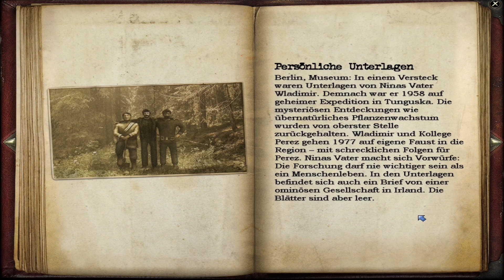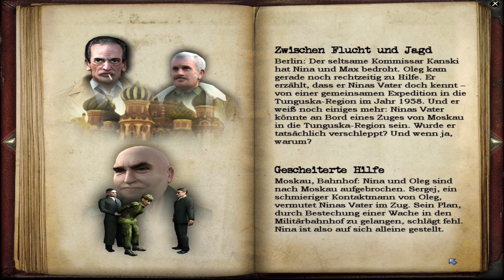Let's Play: Geheimakte Tunguska #06 - Die Träume eines Bauarbeiters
Entschlüsseln Sie eines der größten Mysterien unserer Zeit!

Am 30. Juni 1908 durchschüttelte eine Explosion mit der Stärke von 2000 Hiroshima Bomben die Region von Tunguska in Sibirien und fällte über 6,000 Quadratkilometer Waldgelände. Die Explosion war noch über 1,000 km entfernt hörbar. Augenzeugen berichteten von einem länglichen Objekt, dass vom Himmeln gefallen war und in ein bläulich-weißes Licht getaucht war. Eine 20 km hohe Lichtsäule ging einer riesigen, dunklen, atompilzartigen Rauchwolke voraus. In den folgenden drei Tagen war der Nachthimmel europaweit so strahlend erhellt, dass man problemlos eine Zeitung mitten in der Nacht im Freien lesen konnte.

Bis zum heutigen Zeitpunkt gibt es zu diesem Mysterium keine endgültige Erklärung und SIE befinden sich plötzlich in einem Rennen um die Zeit, um eine globale Verschwörung zu diesem Vorfall aufzudecken. Bereiten Sie sich darauf vor, dass Ihre detektivischen Fähigkeiten in einer dunklen Welt voller Korruption und Intrigen auf eine harte Probe stellen wird.

- 80 hochdetaillierte Hintergründe
- Wettereffekte (z.B. Regen und Schnee)
- Filmreife Intro- und Zwischensequenzen
- 25 wunderschöne 3D Charaktere zum interagieren